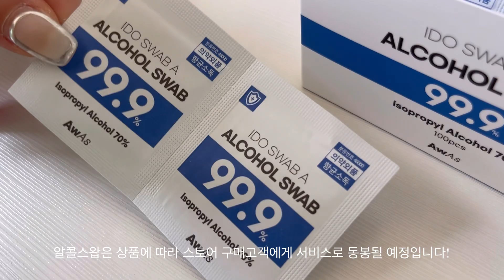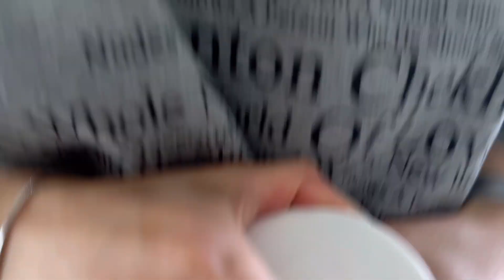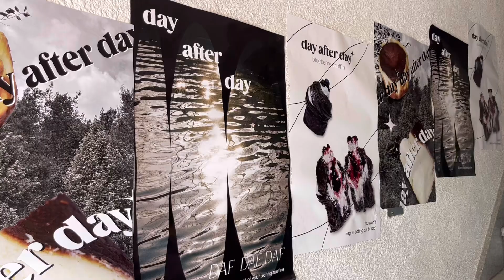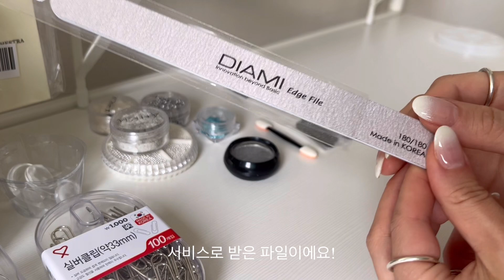VLOG 일상 브이로그🥪 레진아트 그립톡만들기에 진심인 사람😦 레진그립톡 제작하기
안녕하세요 현서입니다😀
이번 영상은 그립톡 만드는 과정을 중심으로 담아봤어요!

Hello, I'm Hyunseo😀
This video focuses on the process of making grip talk